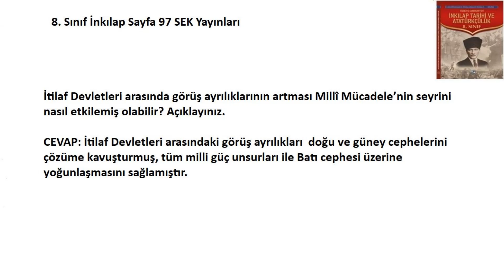8. Sınıf İnkılap Ders Kitabı Cevapları Sayfa 97 SEK Yayınları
İtilaf Devletleri arasında görüş ayrılıklarının artması Millî Mücadele’nin seyrini nasıl etkilemiş olabilir?
Açıklayınız.
8. sınıf İnkılap Tarihi ve Atatürkçülük Ders Kitabı Cevapları Sayfa 97 Sek,
8. Sınıf İnkılap Ders Kitabı Cevapları Sayfa 97 Sek Yayınları ,
8. Sınıf İnkılap Sek Yayınları Cevapları Sayfa   ,
8. Sınıf İnkılap Ders Kitabı Cevapları Sayfa Sek Yayınları,
8. Sınıf MEB Yayınları İnkılap Tarihi Ders Kitabı Cevapları SEK,
8. sınıf İnkılap Tarihi ve Atatürkçülük Ders Kitabı Cevapları Sek Yayınları,
8. Sınıf İnkılap 3. Ünite Cevapları,